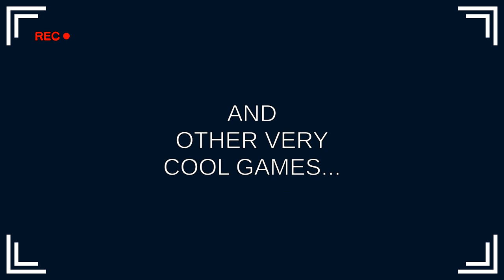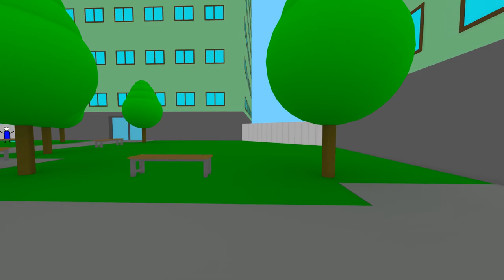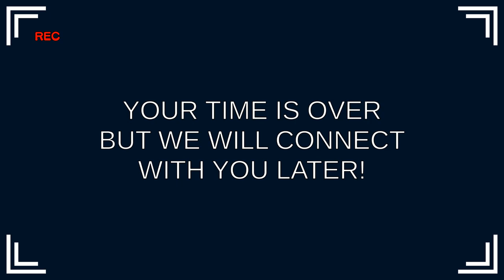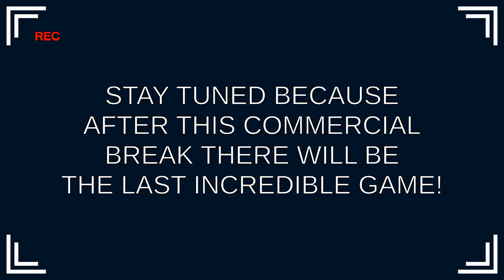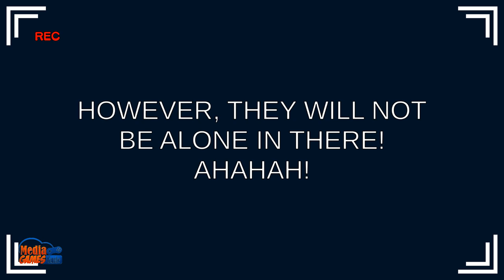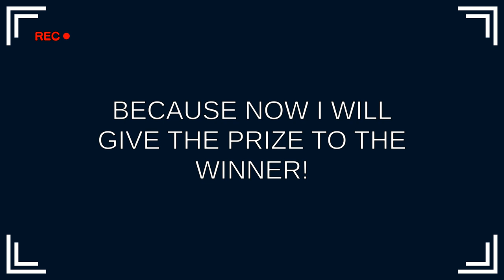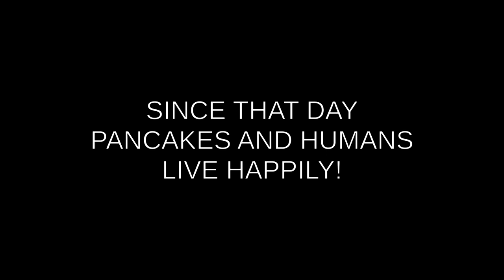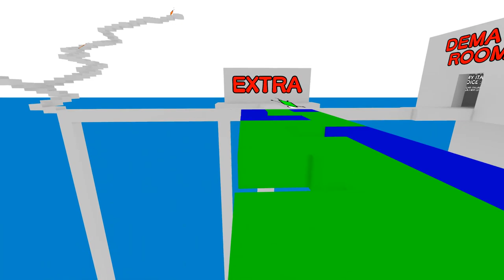The Pancakes Official Game Show Full Playthrough Gameplay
This is the Bob story. Bob likes to shake his arms and eat food but one day something unexpected will change his life forever. Bob is one of the lucky 200 participants who will compete in a crazy game show with a prize of one million pancakes! Will he win?